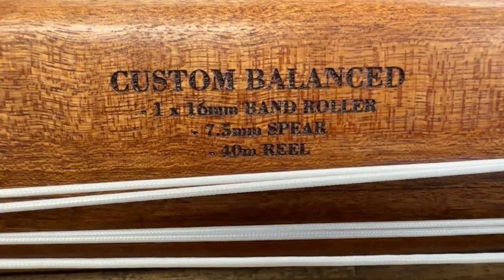ROB ALLEN TIMBERLINE ROLLER SPEARGUN